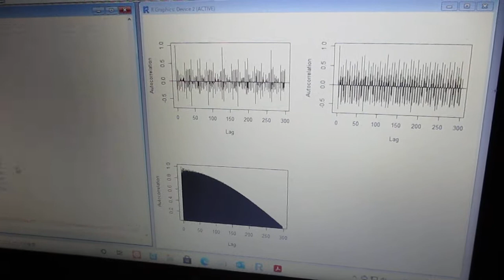超音波の音圧解析（自己相関）Ultrasonic-labo